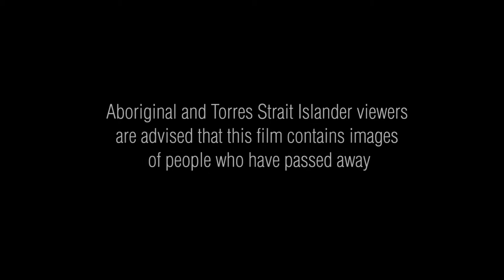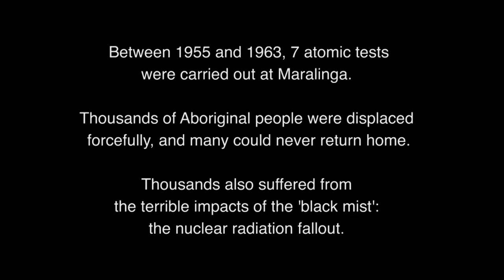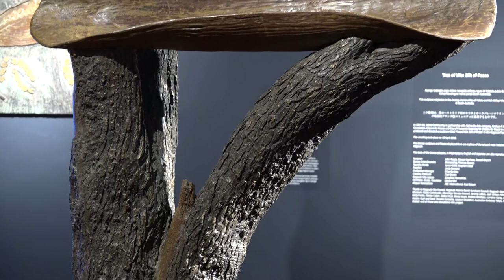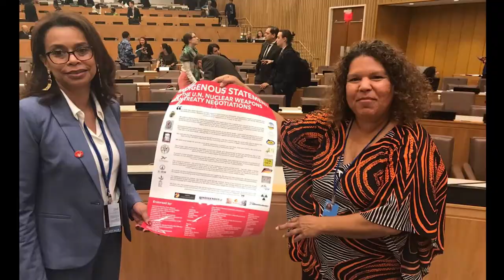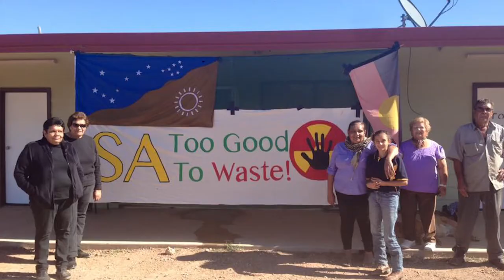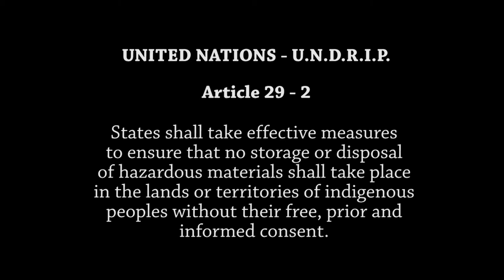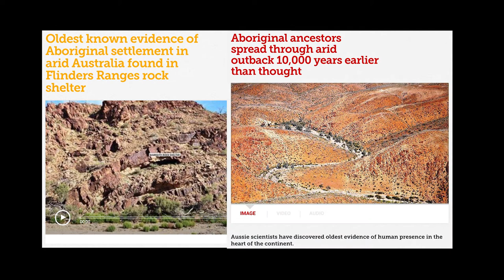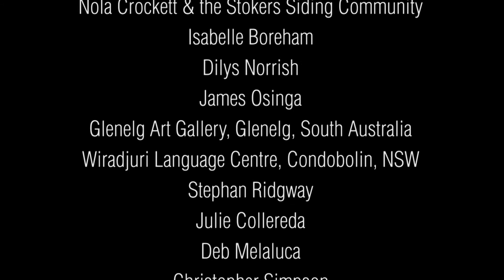Protecting Country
Protecting Country is an independently produced film bringing the voices of the contemporary Adnyamathanha, Gurindji, Tanganekald, Yankunytjatjara Anangu, Mirning, Narunnga Aboriginal Australian people forward who are united in their stand AGAINST the present and planned uranium mining and nuclear dump activities in South Australia. Bruce Hammond, an Aboriginal Tanganekald man with ties to the coast in the lower South East of South Australia and the central desert regions of Finke and Alice Springs in conjunction with Alexander Hayes & Magali McDuffie from Ngikalikarra Media brought the ‘Protecting Country’ documentary film on a screening road trip across Australia.